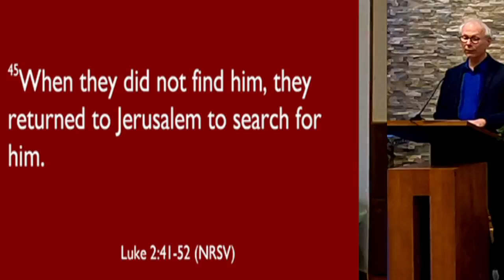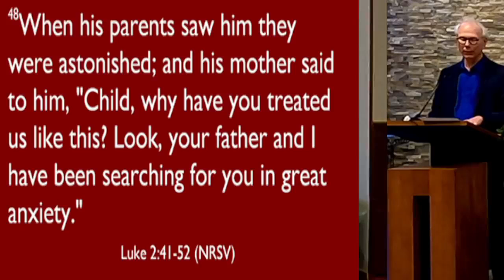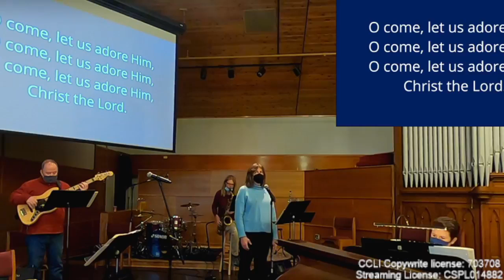Worship 12.26.21 10:00am Service